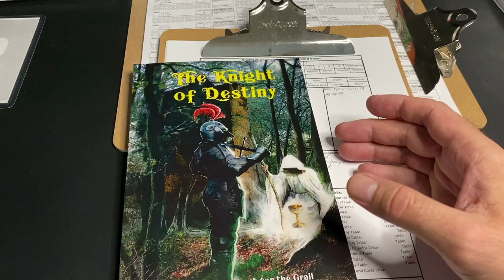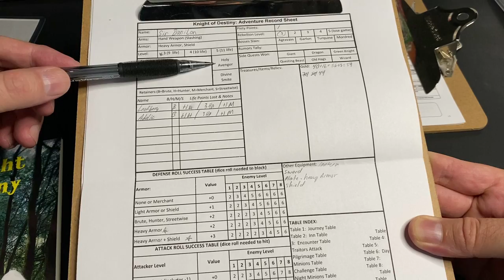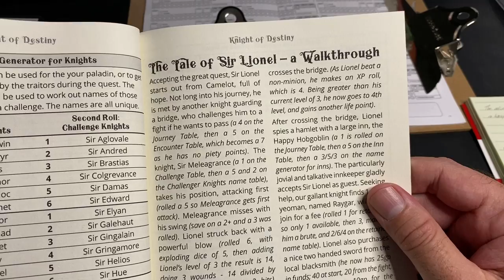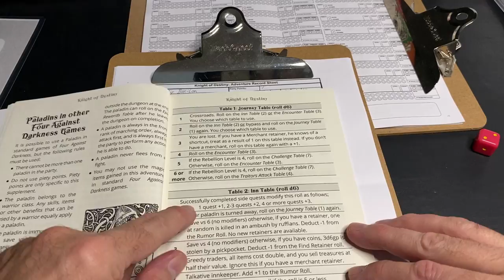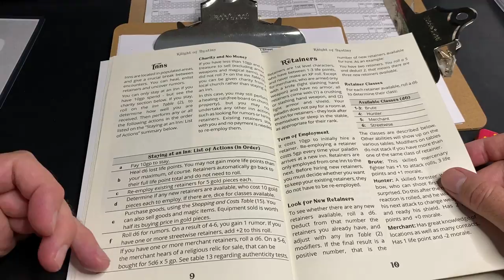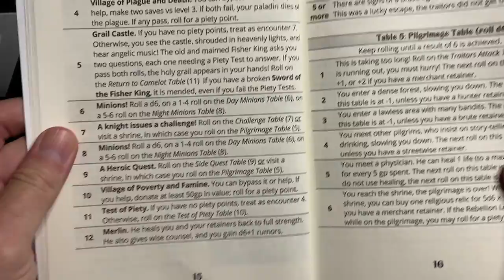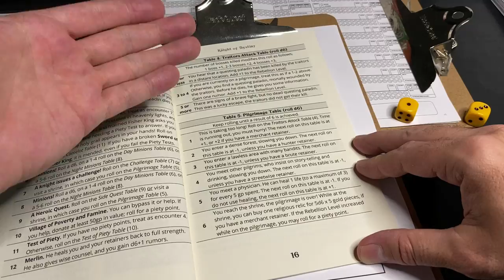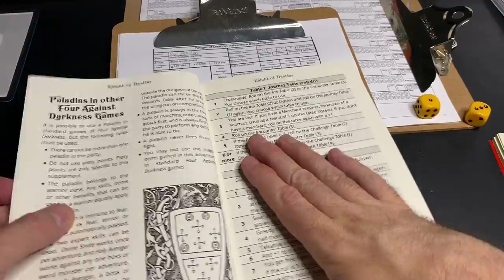Four Against Darkness - Deep Dive Part 8 - The Knight of Destiny